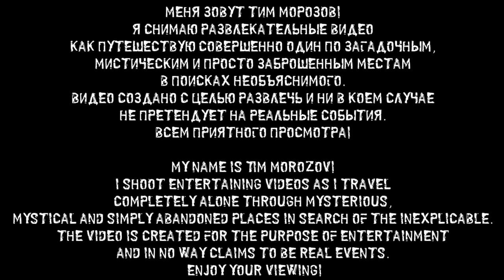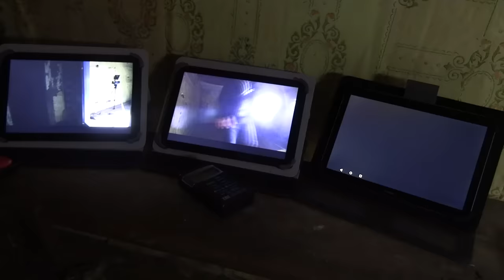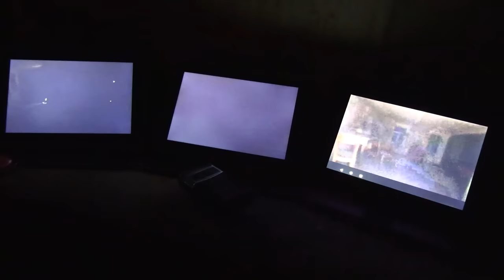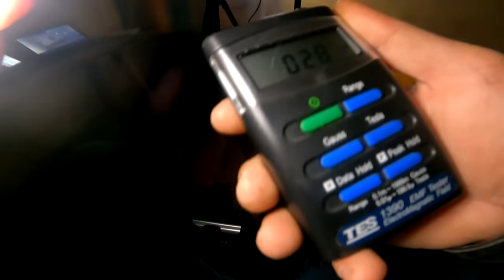ОНИ ВЫЗВАЛИ ПРИЗРАКА, НО БОЛЬШЕ НЕКОГДА … THEY CALLED THE GHOST, BUT THERE'S NO TIME ANYMORE …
Все жители деревни боятся этого дома. Они говорят там живет призрак, и кто зайдет в этот дом будет проклят до конца жизни. Я решил проверить, так ли это и остаться в этом доме на всю ночь.
All the villagers are afraid of this house. They say a ghost lives there, and whoever enters this house will be cursed for the rest of his life. I decided to check if this was the case and stay in this house all night.

# ужас # паранормальные явления # зло # охота за привидениями